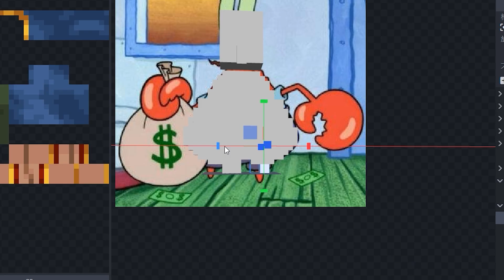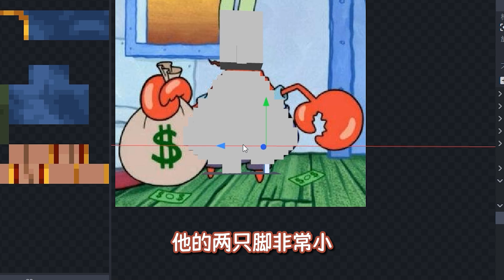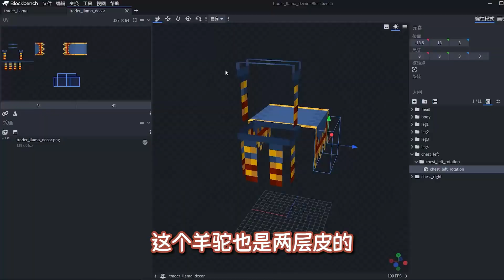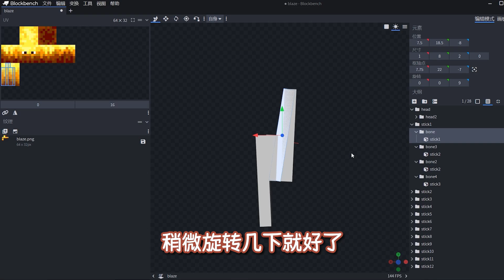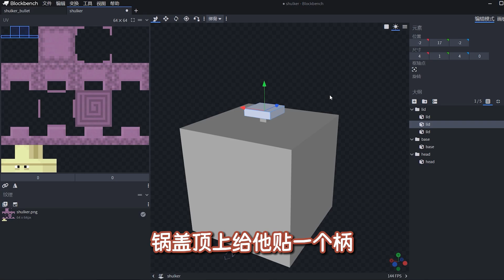Minecraft：我把MC生物翻譯了100遍後，流浪商人變成了蟹老闆？（第4期）【小包小包】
歡迎來到MC生物被翻譯100次系列——第4期，當MC中的生物在翻譯軟件中被翻譯了100遍，他們就會變成奇奇怪怪的樣子，這期我們繼續翻譯新的4個生物~
如果喜歡這個系列的話希望多多點贊！點贊越多更新越快！
你的點贊對小包有很大幫助！

大家好，我是從不欺負村民的小包🤳🤳🤳
小包將在YouTube為大家更新我的世界影片，歡迎大家觀看👀👀
有什麼問題或者想對小包說的歡迎大家在評論區進行留言，小包會及時回復大家
希望大家這次一定~~下次也一定！ ！ ！

Minecraft：我把MC生物翻譯了100遍後，流浪商人變成了蟹老闆？（第4期）
我的世界 小包小包 MC生物轉變 本频道制作的所有视频都符合平台的使用政策，没有任何违规行为。